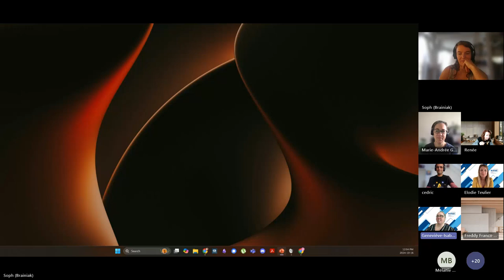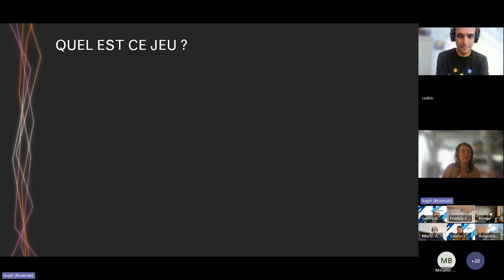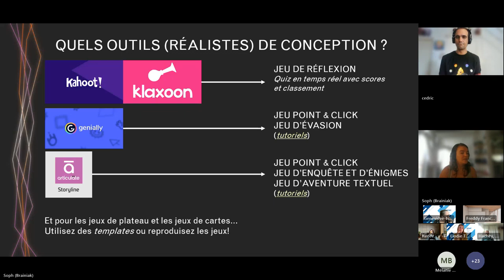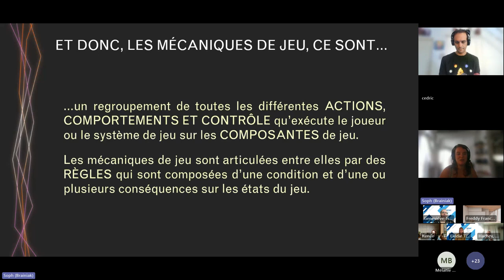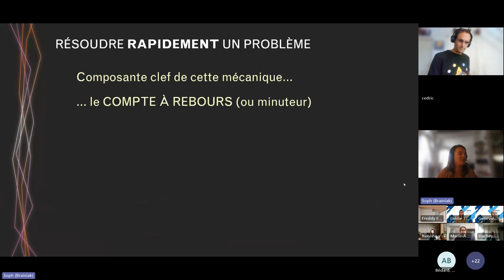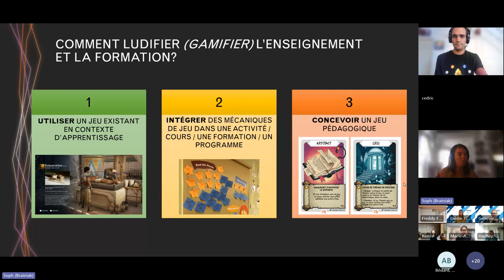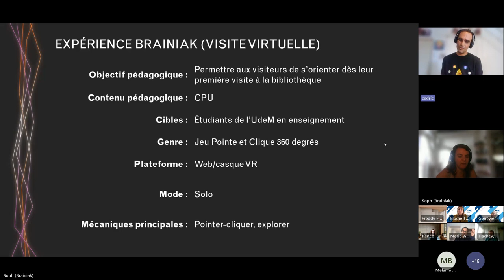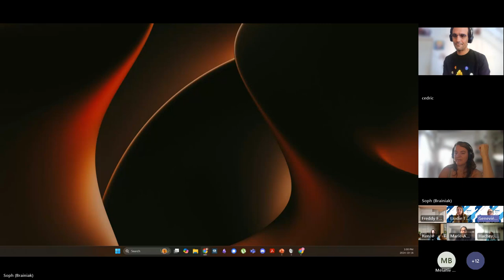Osez les mécaniques de jeu dans vos formations!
(16 octobre 2024, midi à 13h, heure de l’Est)

Avec Sophie Callies et Cédric Fellicité de Brainiak.